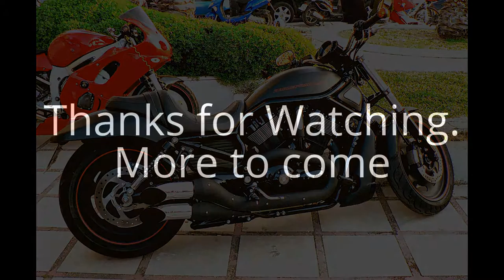Custom Harleys: Classic Customs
Custom Harleys: Classic Custom  What can we say about the most recognized motorcyle brand in the world -  ever. Founded in Milwaukee during the first decade of the 20th century. Custom Harleys have been around for a long, long time.  Custom Harleys are a unique reflection of the owner.

From 1977 to 2014 the only motorcycles sold to the public under the Harley-Davidson brand have been heavyweight motorcycles designed for highway cruising, with engine displacements greater than 700 cc. Harley-Davidson motorcycles, or "Harleys", are noted for the tradition of heavy customization that gave rise to the chopper style of motorcycle. Except for the modern VRSC and Street model families, current Harley-Davidson motorcycles reflect the styles of classic Harley designs. While Harley-Davidson's attempts to establish itself in the light motorcycle market have met little success and have largely been abandoned since the 1978 sale of its Italian Aermacchi subsidiary, the company re-entered the middleweight market in 2015 with its Street series of motorcycles. So please enjoy this short video of some Classic Custom Harleys.